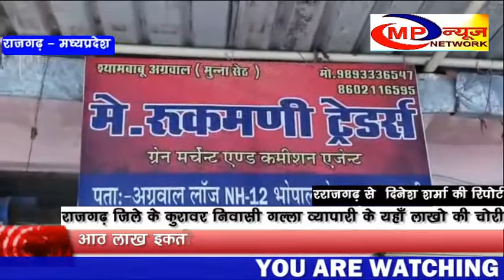राजगढ़ जिले के कुरावर निवासी गल्ला व्यापारी के यहाँ लाखो की चोरी - MP NEWS NETWORK RAJGARH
राजगढ़ जिले के  कुरावर  निवासी  गल्ला व्यापारी श्याम अग्रवाल के घर  बीती रात्रि  दरवाजा तोड़ कर   आठ लाख  इकतीस  हजार रुपये नगद  1 मोटरसाइकिल ,   1 लैपटॉप सहित अन्य सामान पर चोरों ने हाथ साफ कर दिया